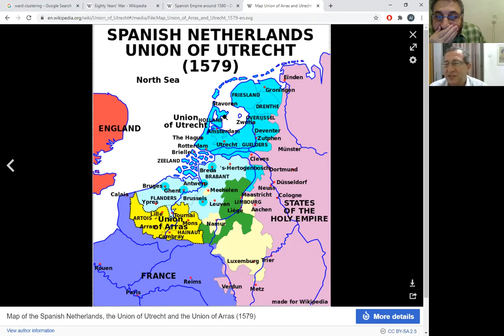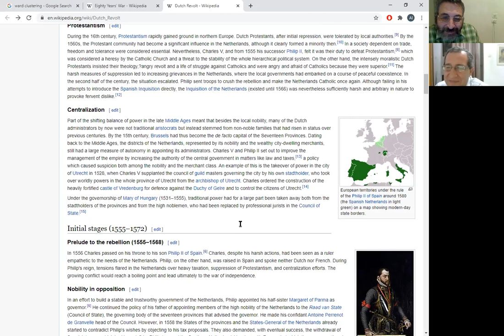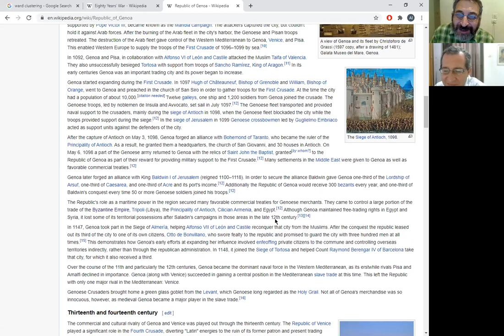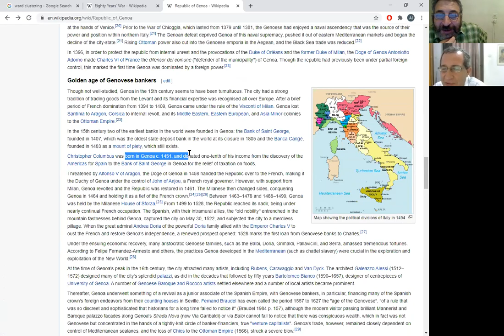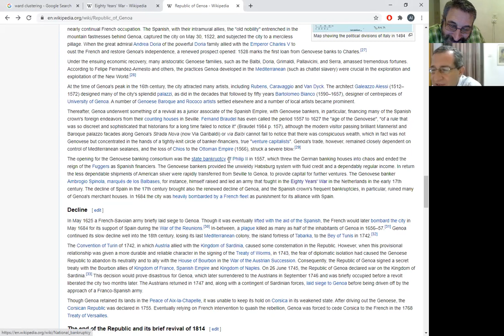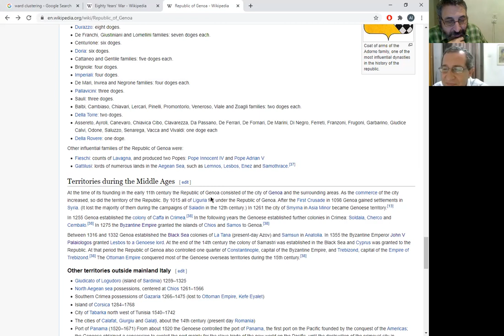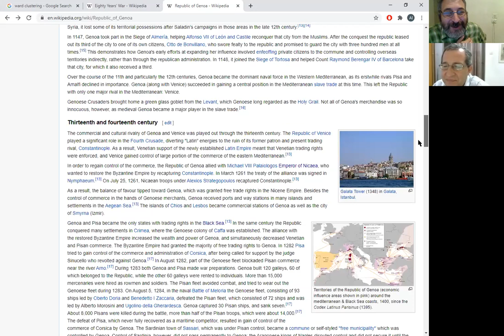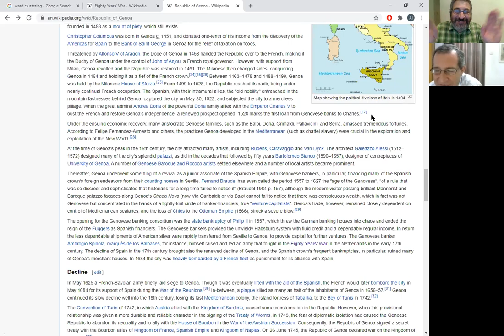РЦЦ Беседa, Нидерланды на заре капитализмa, 01 09 2020